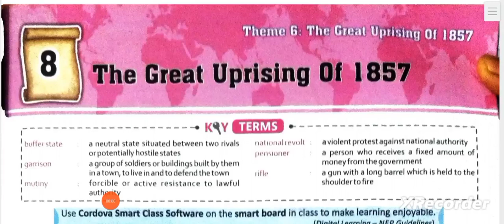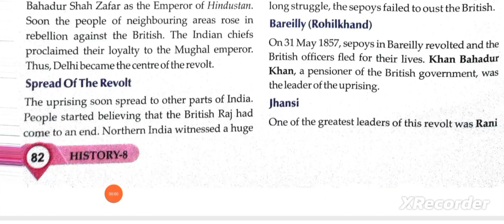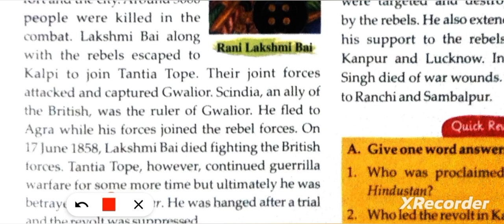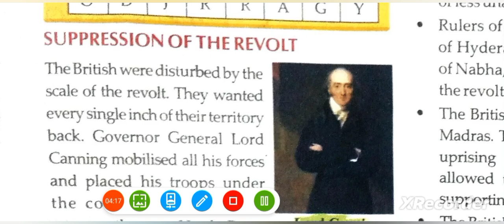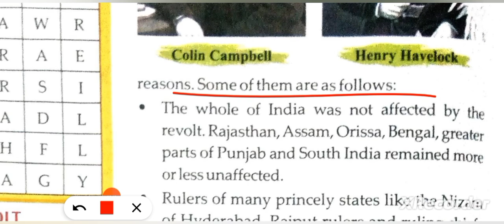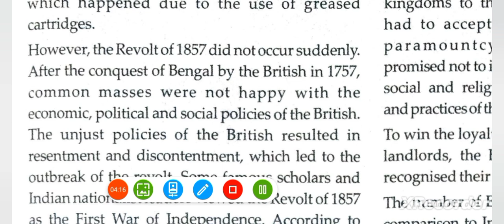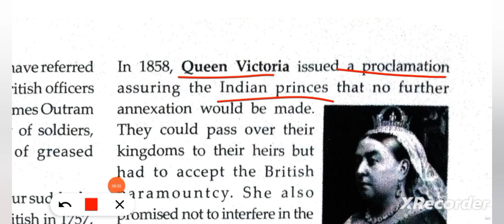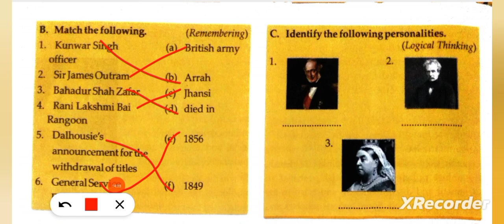ICSE class 8 history chapter 8 The Great Uprising of 1857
ICSE class 8 history chapter 8 The Great Uprising of 1857@ASMishra